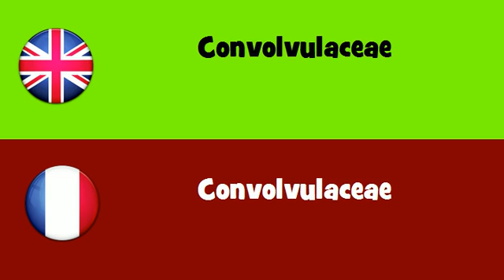FROM ENGLISH TO FRENCH = Convolvulaceae